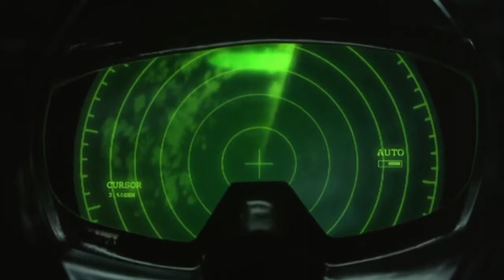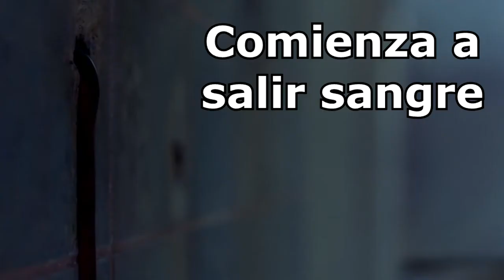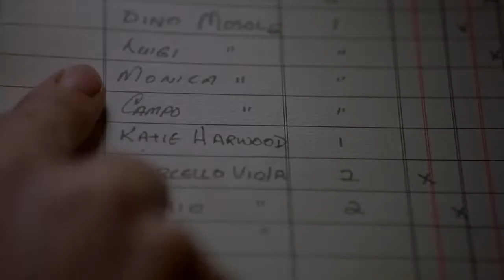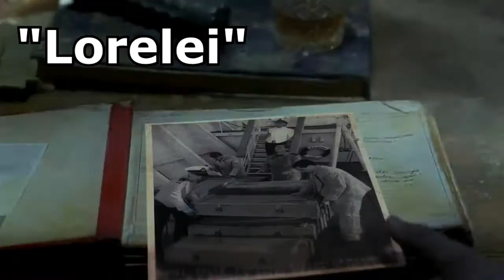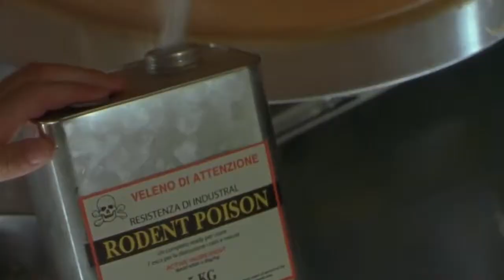EL BARCO FANTASMA (RESUMEN DE PELÍCULAS) - ASÚSTAME SI PUEDES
EL BARCO FANTASMA (RESUMEN DE PELÍCULAS)